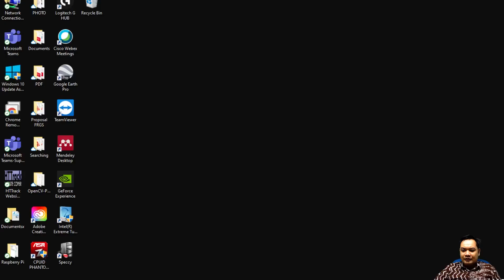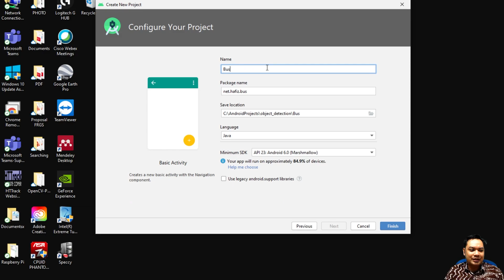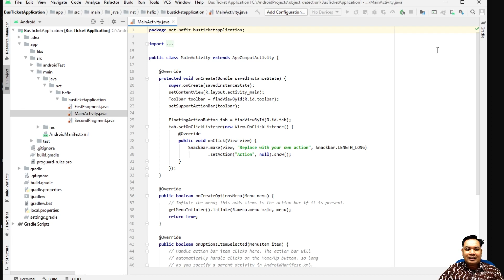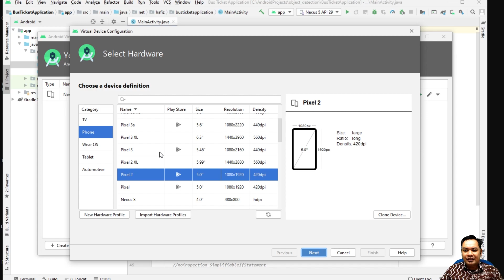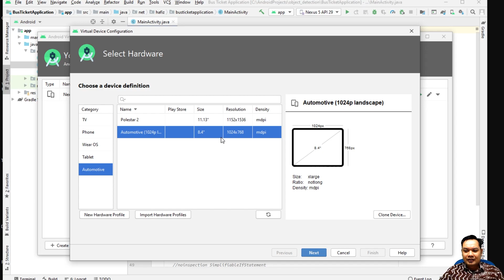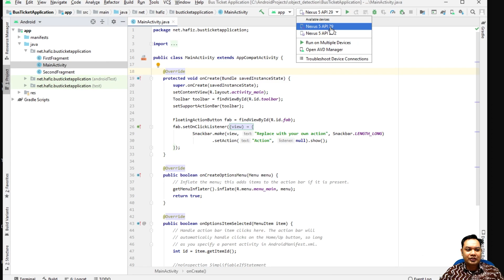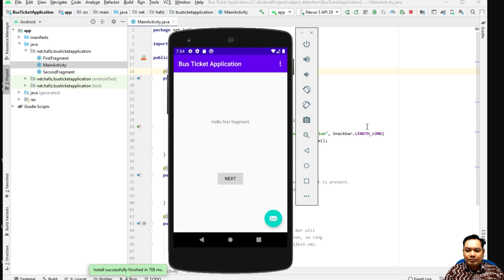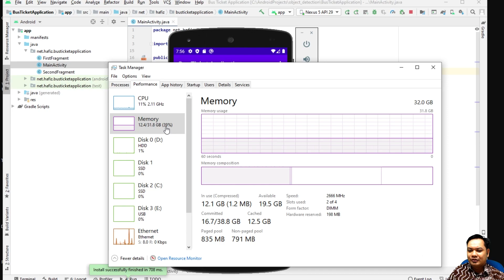ICT602 Mobile Application Android Studio Demo